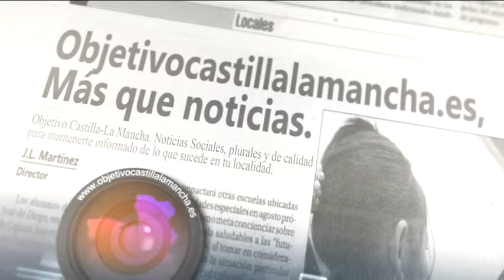Entrevista Jose Manuel Sánchez Rojo